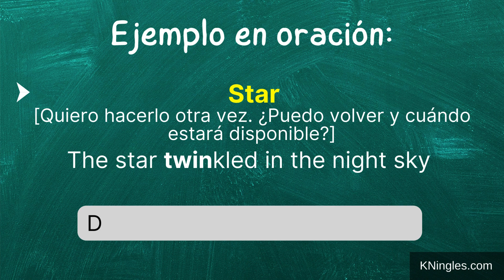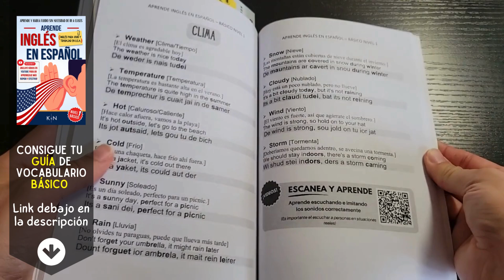Cómo pronunciar: 'Star' 'Estrella' 'Astro' 'Celebridad' en inglés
Aprende a decir: 'Estrella' en inglés: Pronunciación, sílabas, IPA, Acento y ejemplo real.
👉 CÓMO SE DICE 'Estrella' en inglés correctamente,
👉 CÓMO SE DECIR: 'Star' EN INGLÉS AMERICANO.
👉 SÍLABAS Y ACENTUACIÓN EN: 'Star',
👉 'Star' SEGÚN EL IPA ALFABETO FONÉTICO INTERNACIONAL,
👉 EJEMPLO REAL EN INGLÉS DE: 'Star',
👉 'Star' POR HABLANTES NATIVOS.

👇 APRENDE INGLÉS EN ESPAÑOL (GUÍAS DE ESTUDIO): 👇